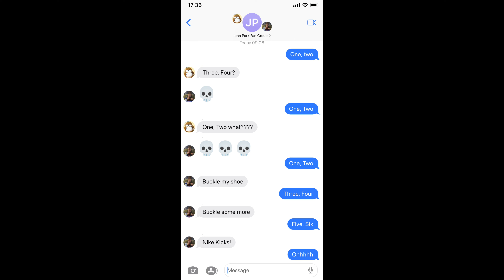One Two Buckle My Shoe, Texting Prank!